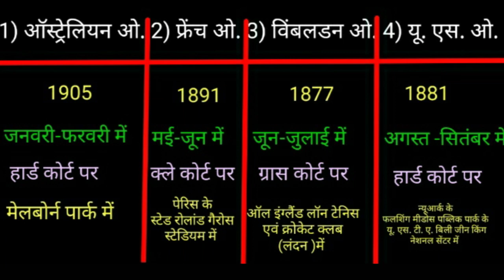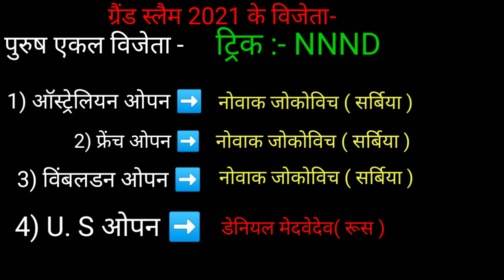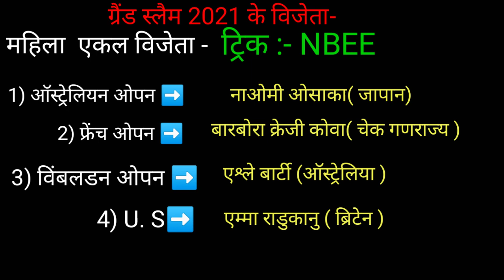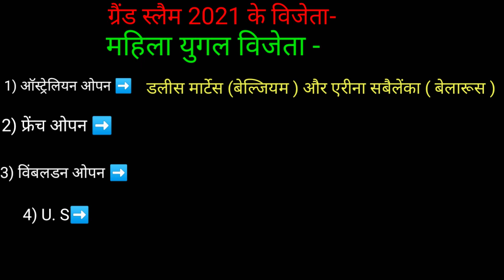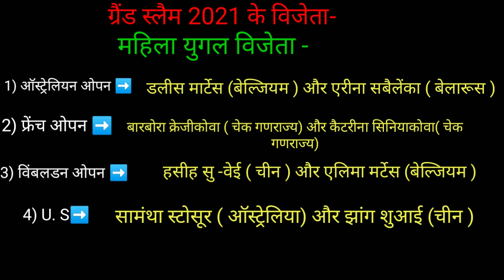Tennis Grand Slam 2021/Australian open,French open,Wimbledon open,US open/physical educationTGTPGTLT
Hi